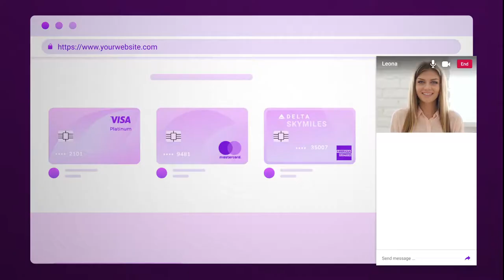Glia - Join the Team - Join the Digital Customer Service Journey!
Shape the future of Digital Customer Service - Become part of the Glia Team.